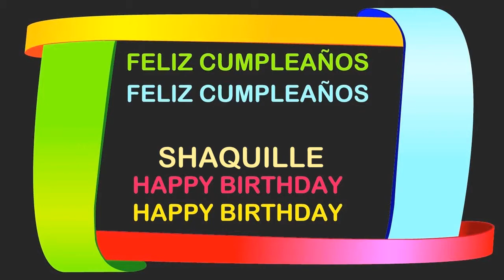Shaquille Birthday Postcards & Postales - Happy Birthday